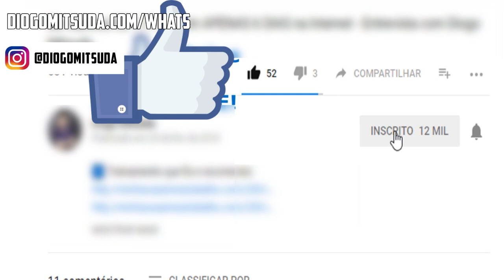5 DESVANTAGENS DE TRABALHAR COMO HOME OFFICE | Diogo Mitsuda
Trabalhar em casa existem várias vantagens.
Mas também existe a desvantagens.
E nesse vídeo estarei falando sobre 5 desvantagens em trabalhar como home office.

Forte abraço!
Sucesso!

Diogo Mitsuda